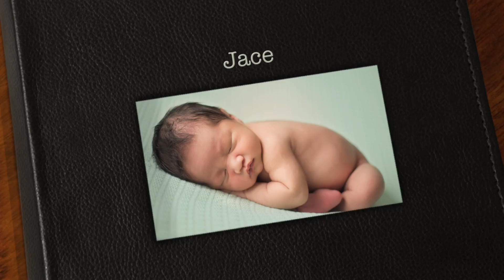Jace - Modern Hello Photography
This video is about Jace